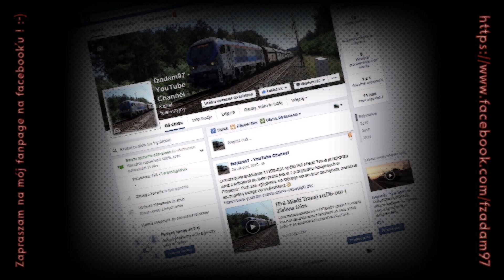[PKP Cargo] SU46-047 z ST43-272 | Zielona Góra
Dwa ujęcia duetu lokomotyw SU46-047 i ST43-272. Na pierwszym z nich luzem zbliżają się do Zielonej Góry od strony Żar, zaś na drugim prowadzą pociąg 874001 relacji Szczecin Glinki - Żary.
Ogromne pozdrowienia i podziękowania dla wszystkich informatorów ! ;-)
Zapraszam na mój fanpage na facebooku:
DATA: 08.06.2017